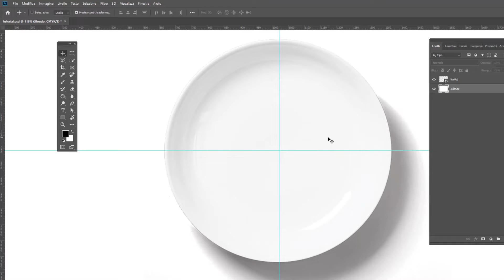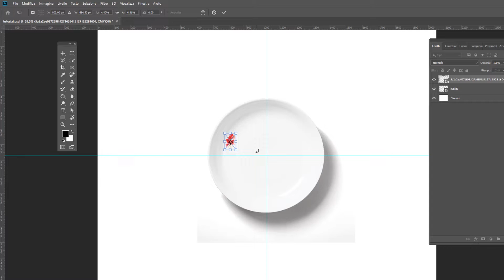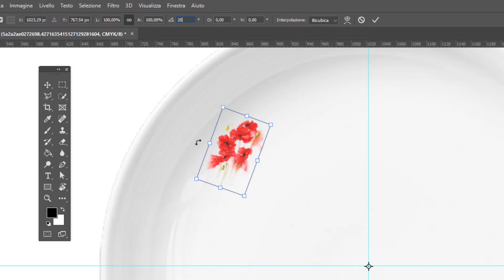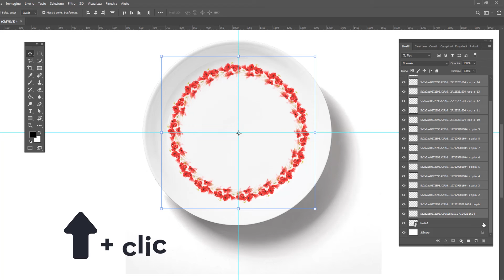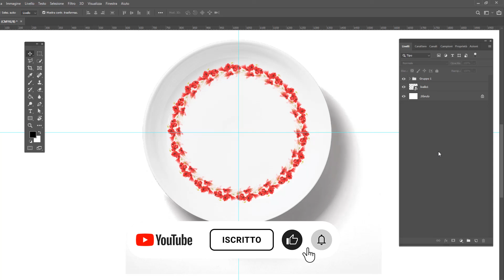Come RIPETERE QUALSIASI IMMAGINE con Photoshop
In questo video voglio mostrati come ripetere qualsiasi immagine con Photoshop in pochi clic e con una tecnica veloce da memorizzare e fare tua per i tutti i tuoi lavori ;)
P.s. potrà esserti utile anche per lavorare un pattern o uno sfondo personalizzato per le tue grafiche in Photoshop!

LINK RAPIDI:
00:00 Attiviamo e trasciniamo le guide
01:42 Importiamo e posizioniamo l'immagine da ripetere
02:21 Converto l'immagine da lavorare
02:59 Posizioniamo il punto di riferimento e impostiamo il valore per la rotazione
03:51 Attiviamo la combinazione magica da tastiera ;)
04:40 Mettiamo ordine tra i livelli per una gestione del lavoro TOP